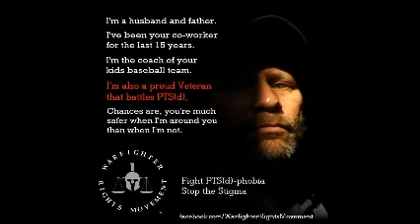PODCAST Mouth of Matuszak Radio Show 08 15 14 seg 1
Topics discussed:

Friday! Work hard so you an play hard!

Mr. America by Steve Crowder and Chris Loesch

Looking for racism in all the wrong places -- Deneen Borelli

Ferguson, MO update -- Anonymous broadcasts wrong name of officer involved

corrupt Chicago  police officer allegedly molested girl

Georgia Gun-Grabber upset buyback guns auctioned by law

Man makes PB&J with AR-15

SEIU lobbies against hotel and lodging businesses

Texas National Guard officially deploys to border

PTSD and Veterans